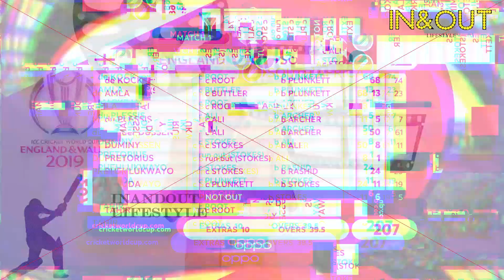World Cup 2019 Diaries | ENG vs SA Match - Review | InandOut LifeStyle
ENG vs SA Match Highlights | World Cup 2019 Analysis

Entryeticket